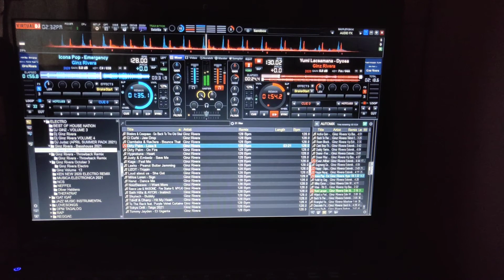Virtual DJ 8